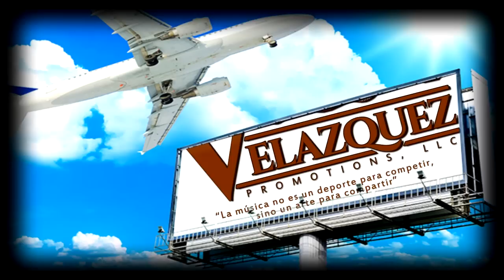GIRA 2017 DEL TRIO AMANECER HUASTECO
VELAZQUEZ PROMOTIONS-PRESENTA AL TRÍO AMANECER HUASTECO EN LA GIRA 2017 POR LA UNIÓN AMERICANA